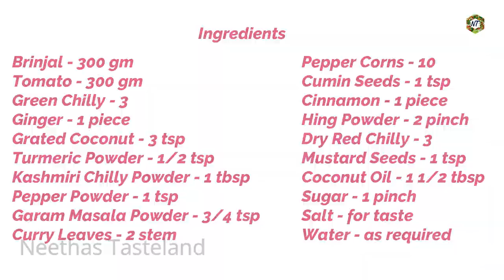ഇതുപോലെ വഴുതനങ്ങ റോസ്റ്റ് ചെയ്താൽ ആരും കഴിച്ചു പോവും|Brinjal Roast| Vazhuthanaga Roast|Side Dish|657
Hi dears welcome to neethas tasteland in this video i am sharing the recipe how to make vazhuthananga roast/brinjal roast. This is an excellent side dish with rice & chapathi.
ചോറിനും ചപ്പാത്തിയ്ക്കും കൂടെ കഴിക്കാൻ എളുപ്പത്തിൽ ഒരു വഴുതനങ്ങ റോസ്റ്റ് ഉണ്ടാക്കുന്നത് എങ്ങിനെയാണ് എന്നാണ് ഈ വീഡിയോ.
Ingredients
Brinjal - 300 gm
Tomato - 300 gm
Pepper Corns - 10
Hing Powder - 2 pinch
 vazhuthanaga roast, malayalam vlogger, lunch box friends, beef curry,